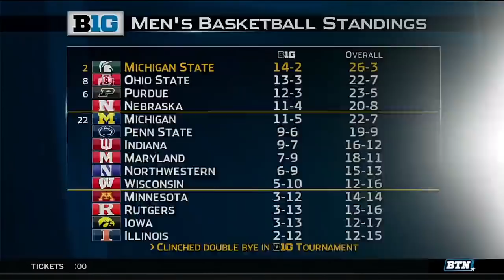Ohio State at Michigan - Men's Basketball Highlights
Muhammad-Ali Abdur-Rahkman scored 17 points to help lead Michigan to a 74-62 win over Ohio State.